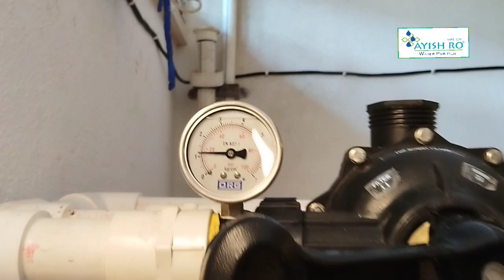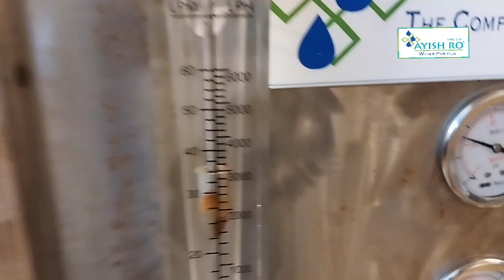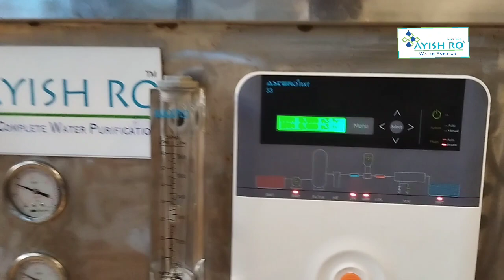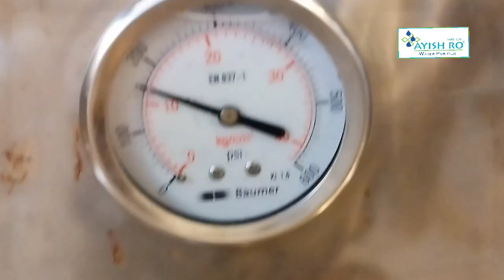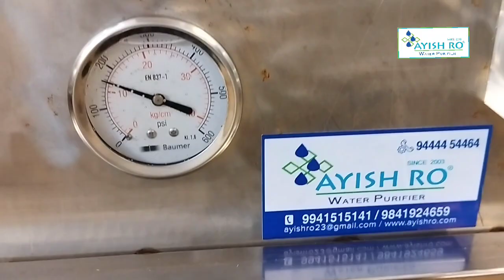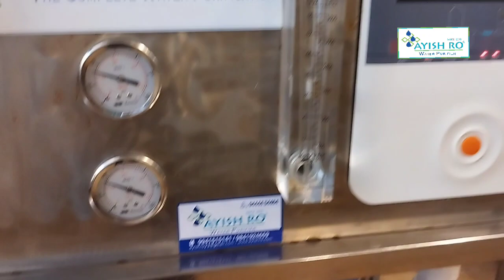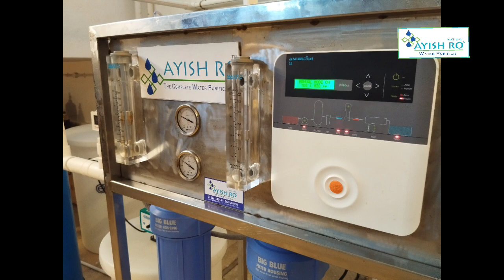RO plant working in High TDS salinity Water | 2000lph ro plant desalination Sea Water series